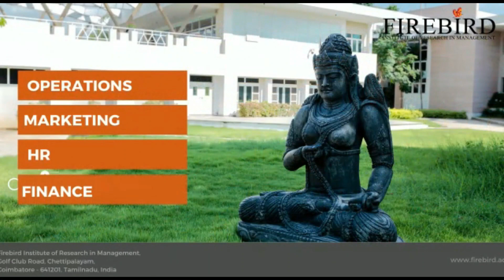Program Highlights - PGDM in Logistics and Supply Chain Management | FIREBIRD Business School - Regd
About Firebird
Firebird Institute of Research in Management (FIRM), Coimbatore, founded in 2016, was set up by Dr. SVK Educational Charities.
The institute initially began integral leadership development exercise of the 1500 crore Bannari Amman spinning Mills/Shiva Texyarn Group of companies and later morphed to offer a full-time Master’s Program in Management.

Action Learning Programme(ALP)
Firebird was started with the objective of providing industry ready students on day one of graduation.
An industry ready means they are aware and know the industry problems and ways to handle these situations on day one in the company.
Students will spend 4 to 6 hours every day working at the companies.
An industry mentor from the company will be on hand to look after the students.
The Firebird Logistics & Supply Chain Management in PGDM Advantages
Avaan India is a group of companies solving new-age logistics problems through innovative and sustainable Models.
AVAAN INTELLECT: Delivering education through experiential learning and skill development with the use of technology as our enabler. Also, providing Academic Outsourcing & Corporate Training.
PGDM in Logistics and Supply Chain Management will equip students on all facets of logistics and Supply chain. This course covers all aspects of the sector, covering logistics operations, procurement, planning, foreign trade, technology trends, logistics audit, and supply chain strategies. This will equip the student well and be a great platform to launch the young student on a career in logistics and supply chain.

The students will be able to handle both operations and planning roles and prepare them ultimately to frame cutting-edge competitive supply chain strategies.
The course also gives them exposure to delve deeper among those with interest and aptitude into technology and analytics of supply chain.

Are you an aspirant who wishes to pursue global standard Management course in 2023??

We have got you covered.

Be a part of our international standard MBA courses which emphases on the four business functional areas

• Operations
• Marketing
• Human Resources &
• Finance

We also offer three different PGDM courses to help reach your goals.

• PGDM in Business Analytics
• PGDM in Fintech
• PGDM in Digital Marketing

We also provide a one of a kind international MBA along with Multimedia University -  at Malaysia.

Hurry up!!
Join with us.
Change your Life, Be better.

- Firebird Institute of Research in Management.